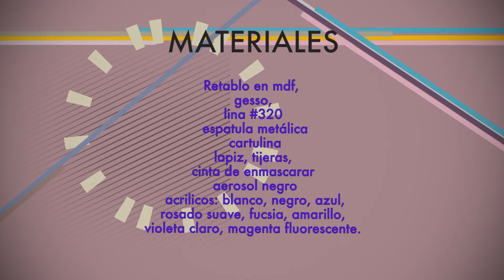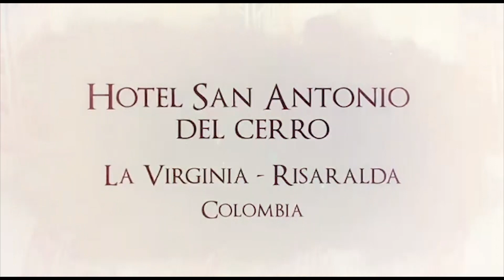técnica de acrílicos y aerosol ( mariposa )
técnicas de pintura decorativa y manualidades, la profesora Lina Diaz realiza la técnica de acrílicos y aerosol